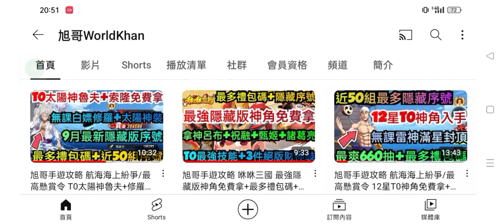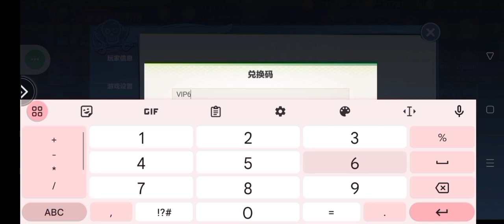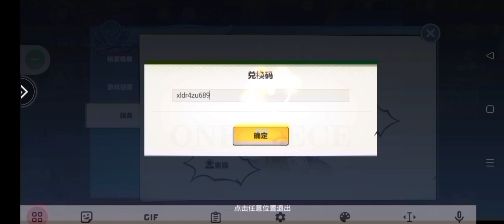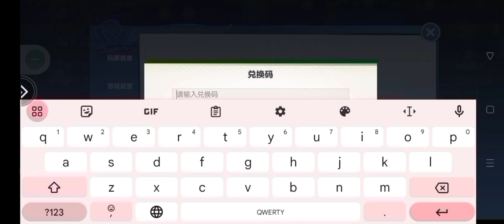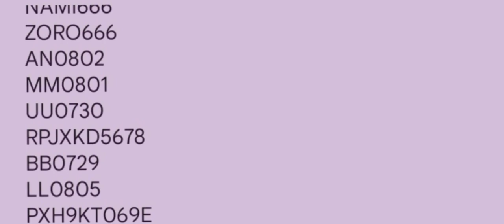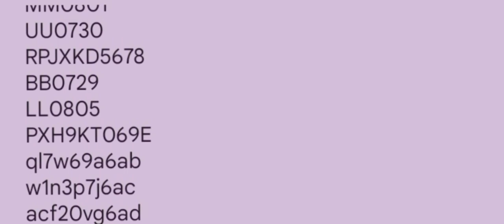旭哥手遊攻略 航海海上紛爭/最高懸賞令 多隻T0凱多免費拿+最多禮包碼+隱藏版序號 最暴力全體控制暈+最強隱藏版神坦登場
旭哥抽轉蛋
Worldkhan's Gotcha Showtime